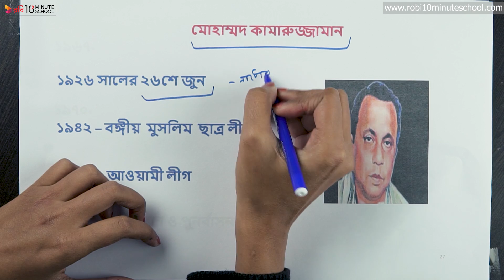০৬.০৪. অধ্যায় ৬ : বাংলাদেশের স্বাধীনতা ঘোষণা ও মুক্তিযুদ্ধ - মোহাম্মদ কামারুজ্জামান [HSC]